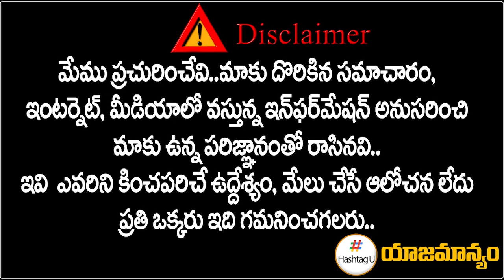AICC Member Bakka Judson Phone Tapping Allegations on TRS MLC Kalvakuntla Kavitha || HashtagU